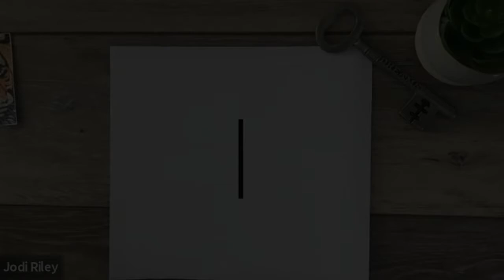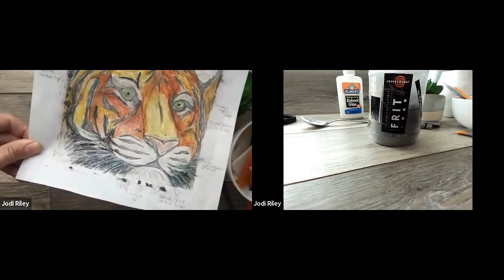Fused Glass Tiger Plate 2